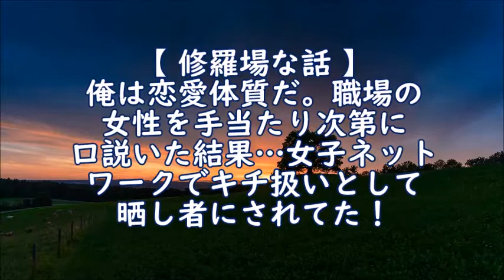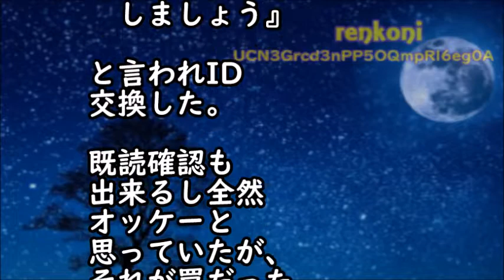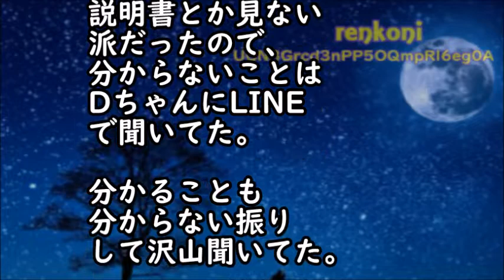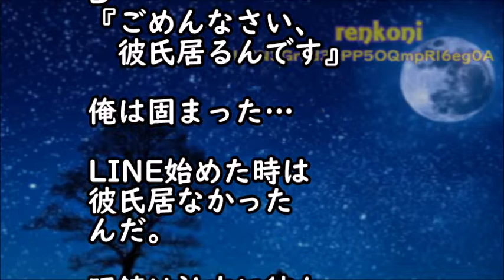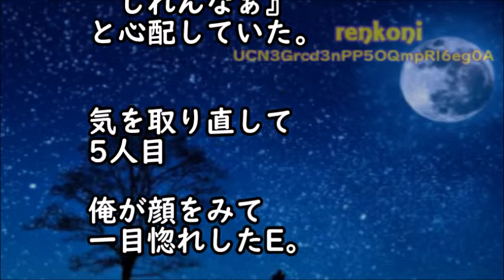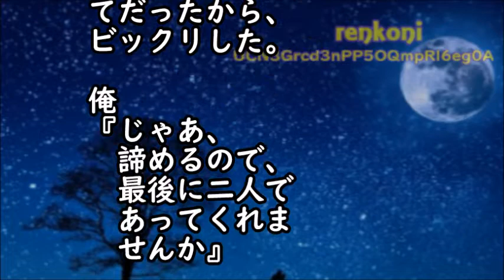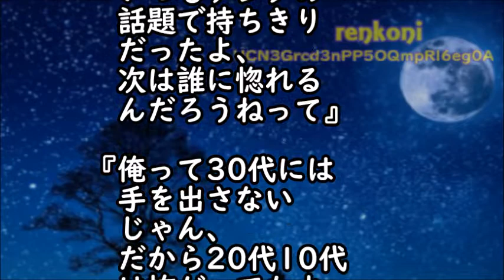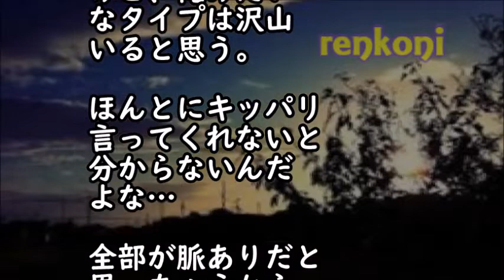【修羅場な話】俺は恋愛体質だ。職場の女性を手当たり次第に口説いた結果…女子ネットワークでキチ扱いとして晒し者にされてた！ 【スカッと修羅場renkoniちゃんねる】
・母が急死。有給申請すると、上「休むの許さん、実家に無理だと嘘電話しろ」俺「は？僕親族ですよ」上「逆らったら秒でクビ、ＯＫ？」俺→実家に嘘電話…その３時間後だった

・修羅場な話　私「家を建てよう！」夫「了解」トメ「息子は私達と運命共同体。名義は夫、ウト、コトメの３人にしてね」私「えっ！？」→すると夫は予想外の反応して…【スカッとAK】

・旦那『悔しかったら自分で稼いでみろ！』旦那の希望で専業になった私「いいよ」『！？』 → すぐさま就職。弁護士「では・・・」旦那『えっ！？』私「あらら」（スカッとじゃぱん）

・妻が見慣れない指輪をしてた。俺「いいねその指輪。いつ買ったんだい？」妻『がっかりした』俺「え？」 → 実は…（スカッとじゃぱん）